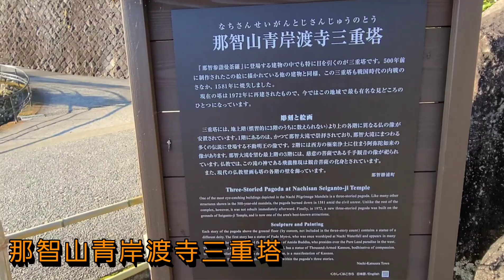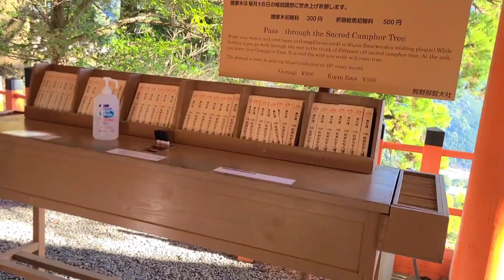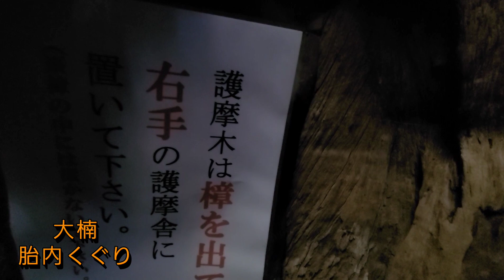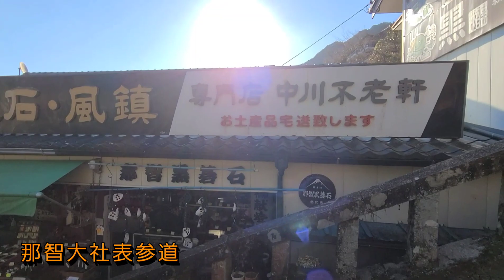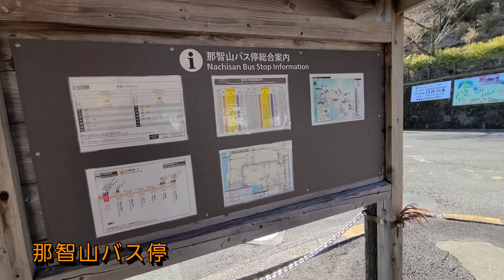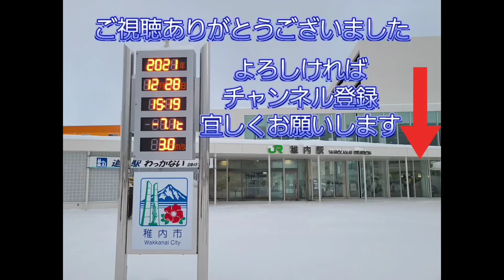【紀勢本線一人旅】熊野那智大社 裏参道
那智の滝～那智大社　裏参道でアプローチしてみました　裏参道も鎌倉時代からある古い道だそうで雰囲気はいにしえへタイムスリップしたような感じになりました